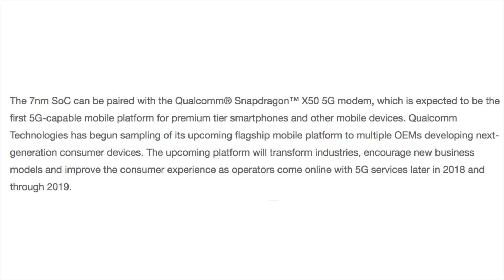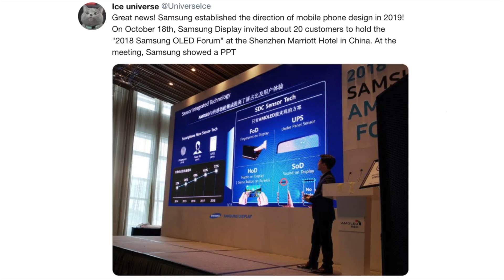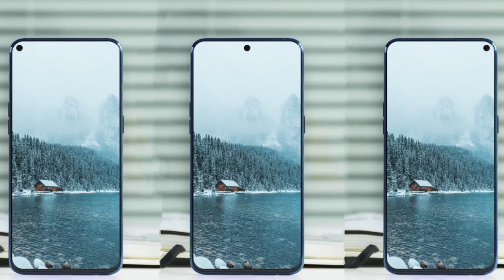Samsung Galaxy S10 FUTURISTIC CONFIRMED !!!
Samsung's Official 2019 Display tech is revealed showing that Galaxy S10 will be beyond indeed and with this Samsung officially kills the notch. All three Samsung Galaxy S10 Models are now certified along with more details on Qualcomm Snapdragon 8150 Chip & 855 Chip, & More...

▶︎(Give your friends $5 to spend at Amazon.)(▶︎▶︎SUMIT3611N◀︎◀︎)